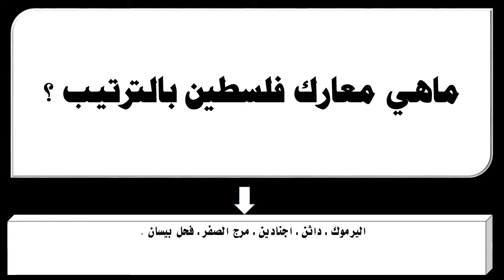ماهي معارك فلسطين بالترتيب ؟